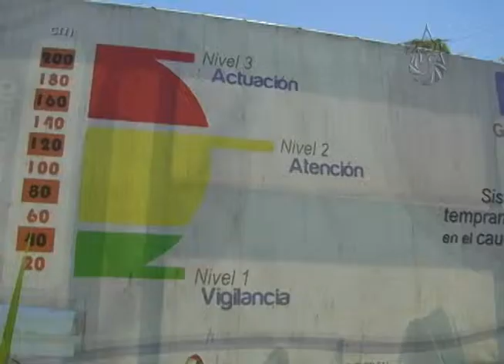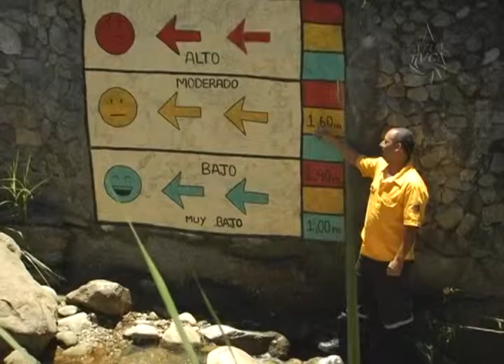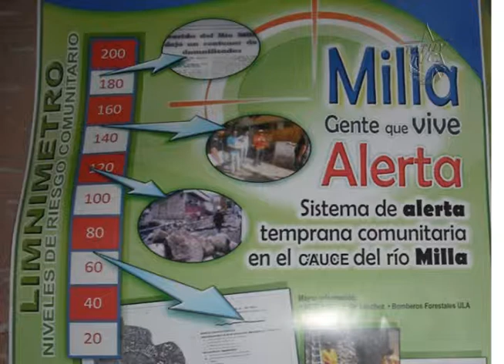Presentación del sistema de alerta temprana comunitario en la ciudad de Mérida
Voceros de instituciones de rescate y protección civil presentaron el Sistema de Alerta Temprana Comunitario dirigido a los habitantes de la Parroquia Milla el cual ayudará a mitigar la gestión de riesgos de esa población.